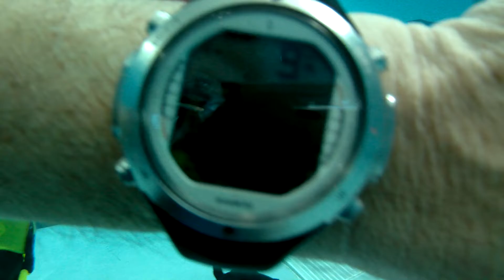Scuba Diving in a pool and doing Search and Recovery training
video of me doing some search and recovery trainng with the sea scouts i did not film this im the one  tying the knots unsuccessfully